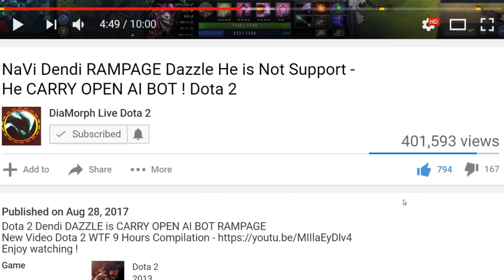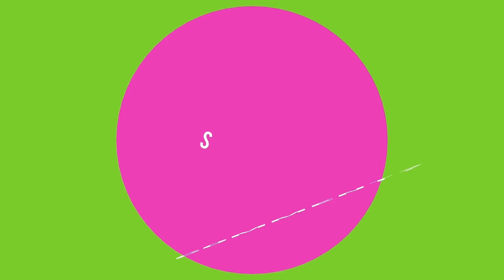NaVi Dendi Next Level First Blood Shadow Fiend EZ Midlane Battle WOMBO COMBO Team Dota 2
Dota 2 NaVi Dendi Wombo Combo Team Ez First Blood